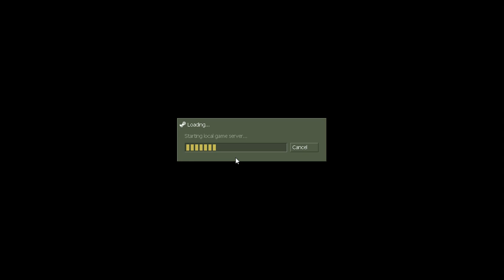USS Darkstar - Part 1 (Ancient HL1 Mod from 1999)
Hey yo, it's been awhile...how long has it been since the last HL1 Mod video, 2 months ago, okay...but guess what, i've decided to play another HL1 Mod once again for a couple of reason:
1.) I missed playing HL1 Mods, most of them we're pretty good and fun;
2.) Recently, it was the 25th anniversary of Half-Life, so congrats on turning a quarter of a century old.

And to mark the occasion, i've decided to play some very VERY old HL1 Mods from the 20th century, aka, 1999...for now, i'll be playing "USS Darkstar" which was released all the way back on August 1999, probably most of you weren't even alive or still a kid when it was released, so yeah...this mod takes place in the future inside of a spaceship, it was supposed to be a normal day, when something really BAD happens and you're left to defend for yourself, not really, there are some survivors but that's about it, so yeah, enjoy!